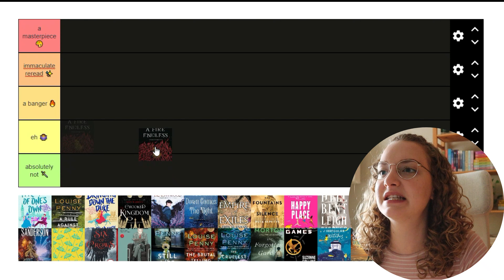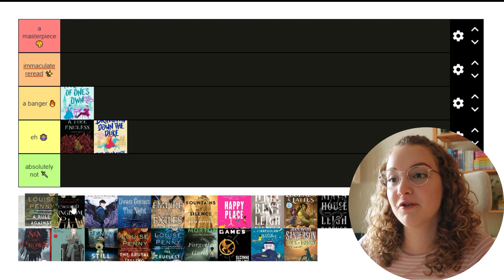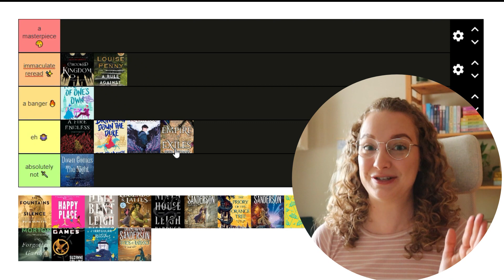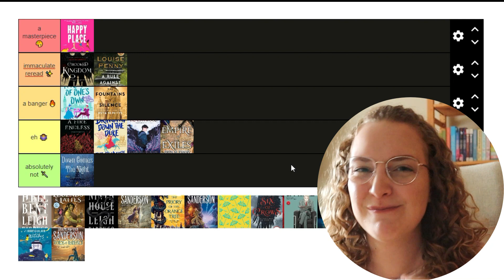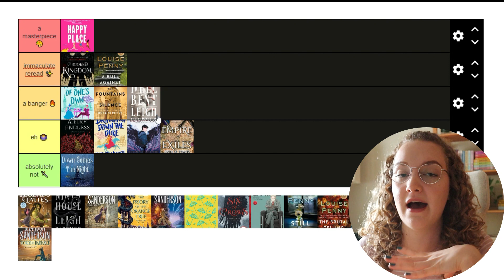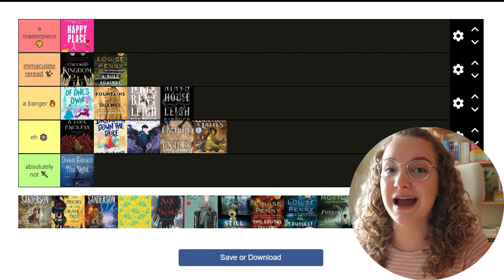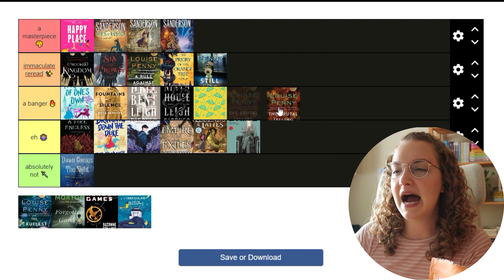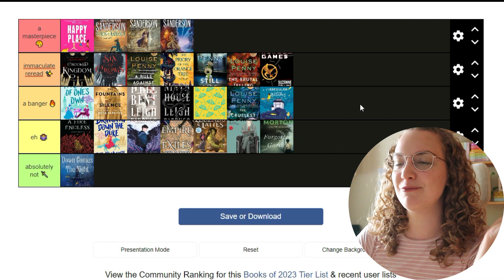tier ranking all the books I've read this year so far!! 📚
ABOUT ME
Hi, my name is Sara and I love to scream about my love for books on top of buildings… but well, this seemed more convenient.

PEOPLE MENTIONED

THE TEA LEAVES BOOKCLUB
I have the honour of being a co-host of the tea leaves bookclub with Sofia, from Sofiareads, Mary, from Mary Among Stories and Hilary, from Melted Books. We read a new-ish release every month and discuss it with you on one of our channel!